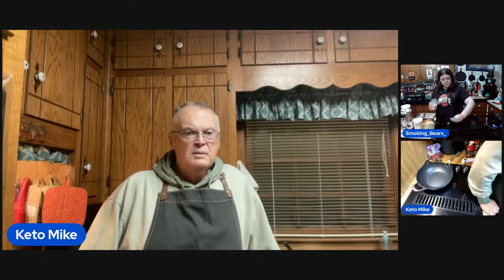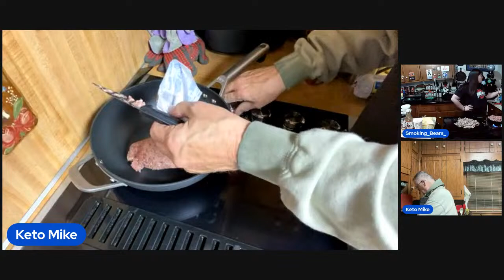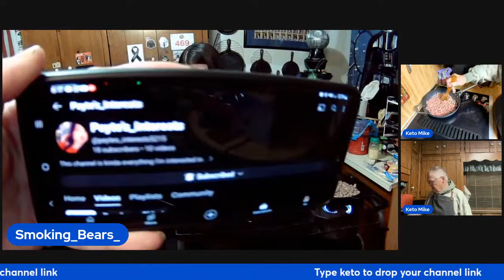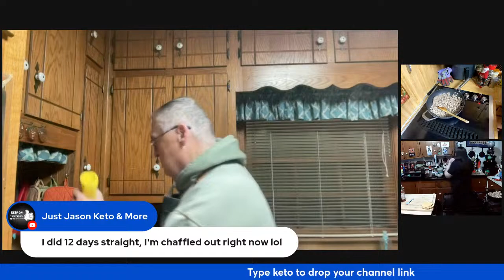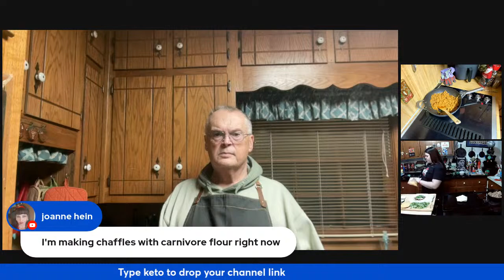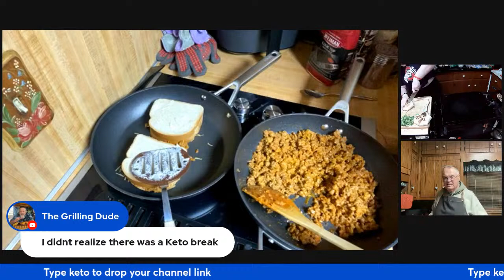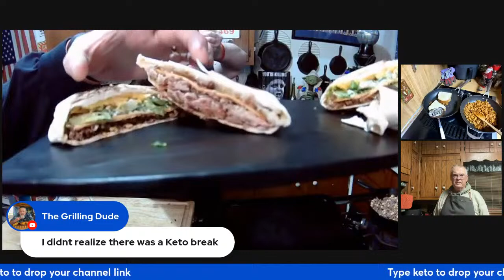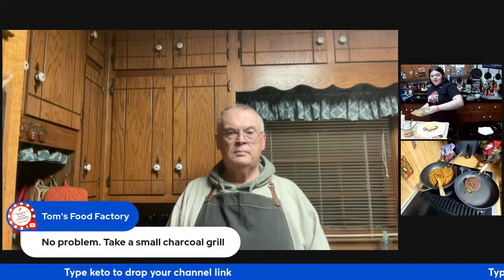Low Carb/Keto Sloppy Joe’s with a Unique Twist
Master the Art of Culinary Magic with Our Step-by-Step Cooking Demonstrations!"

Description:
🍳 Welcome to – Your Ultimate Destination for Flavorful Adventures in the Kitchen! 🌶️ Join us as we embark on a culinary journey, transforming everyday ingredients into extraordinary dishes through our engaging cooking demonstrations.

👩‍🍳 Ready to elevate your cooking skills? Our expert chefs are here to guide you through each recipe, providing clear instructions and valuable tips to ensure your success in the kitchen. From quick and easy weeknight meals to gourmet delights, we've got you covered.

🎥 In each video, you'll experience the joy of cooking firsthand as we showcase a variety of cuisines, techniques, and flavor profiles. Whether you're a seasoned chef or a kitchen novice, our tutorials cater to all skill levels, making it easy for anyone to create delicious meals with confidence.

🌐 Explore our diverse playlist featuring:

🥗 Healthy and Nutritious Recipes
🍣 International Cuisine Demystified
🍰 Decadent Desserts Made Simple
🍹 Creative Cocktails and Mocktails

Let's turn every meal into a celebration of flavors together!